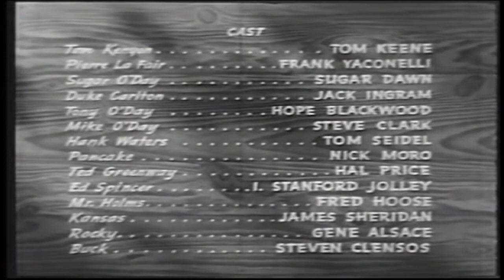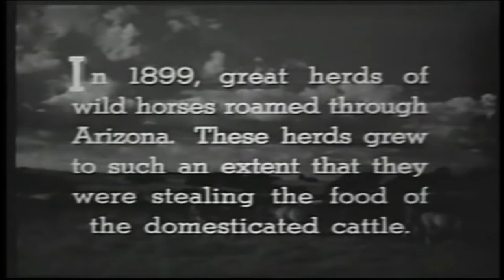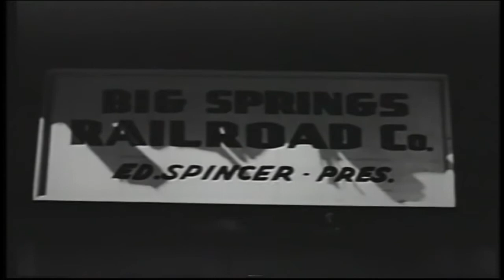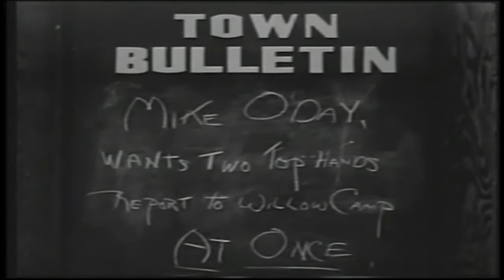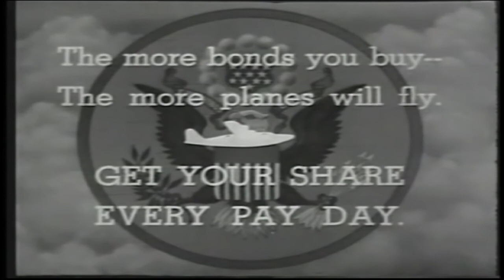Arizona Roundup (1942) | Tom Keene | Frank Yaconelli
Tom Kenyan and his sidekick Piere La Farge are hired by rancher Mike Odaye who, with Toni and Sugar, provides wild horses or the government remount station.